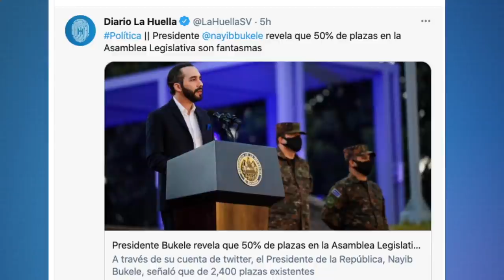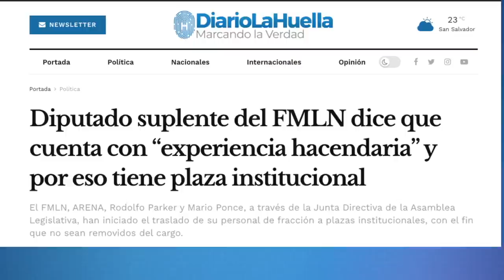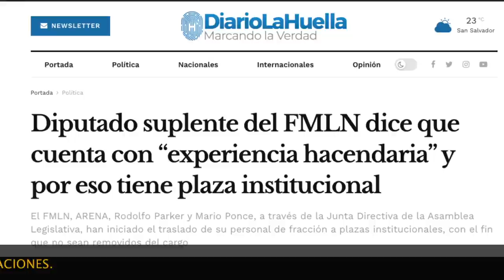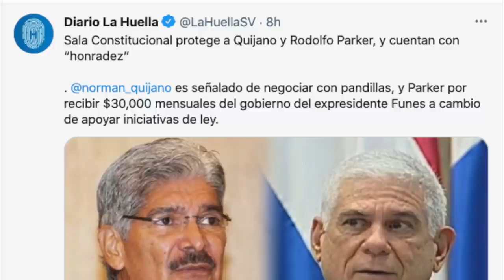DIPUTADOS ESTAN DE ACUERDO CON EL FRAUDE PARA GANAR LAS ELECCIONES DEL 28F SIGUEN DE BRAZOS CRUZADOS